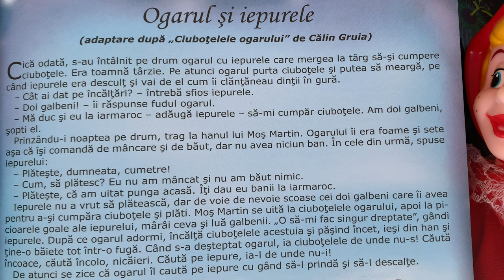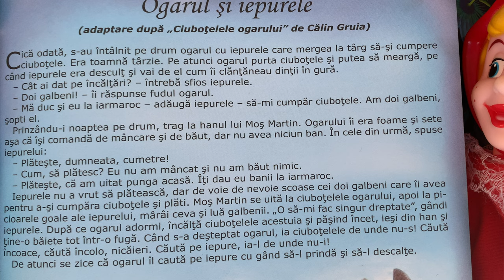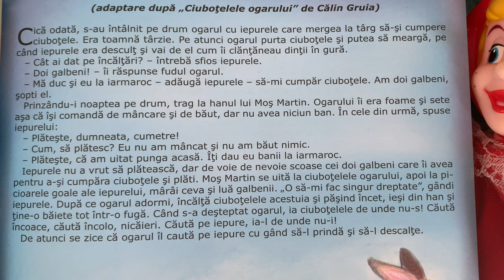Ogarul și iepurele 🐰 Povești pentru copii în limba română | Povești scurte (56/365)